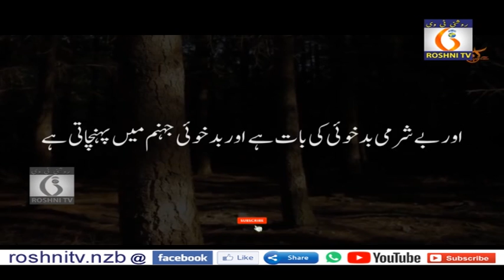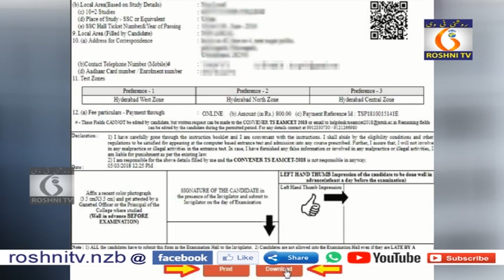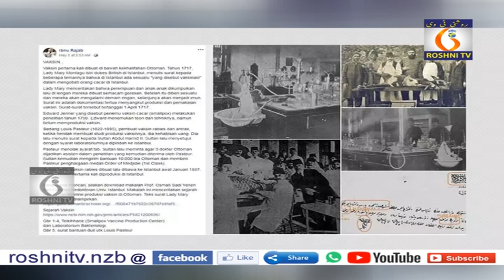Roshni tv Daily news || 20 05 2021 || 9 pm